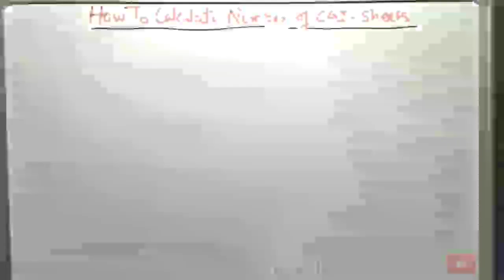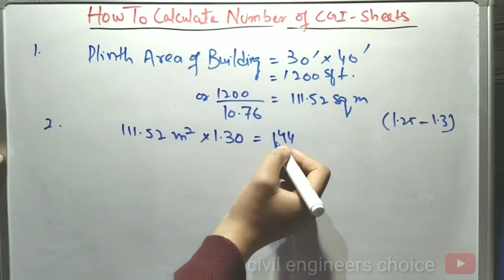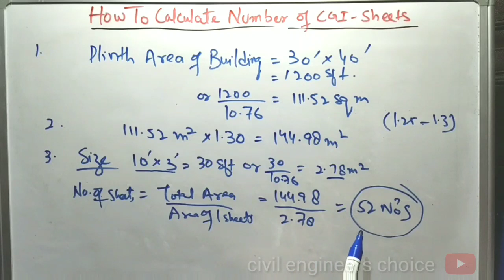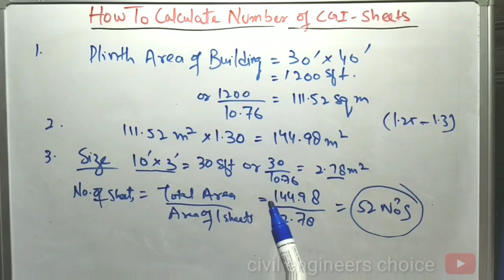How to calculate quantity of CGI Sheets for Home As Per Plinth Area Basis | CPWD Schedule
How to calculate number of CGI Sheets for Home

-Area of house = 40' × 30' =1200sft